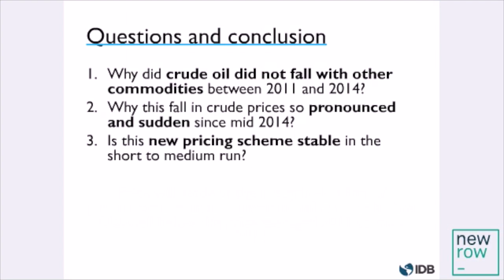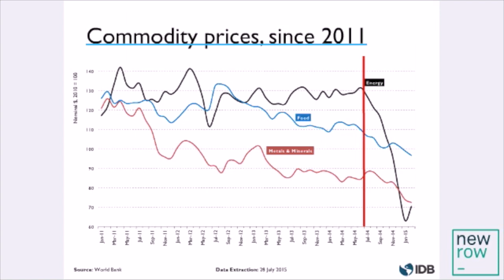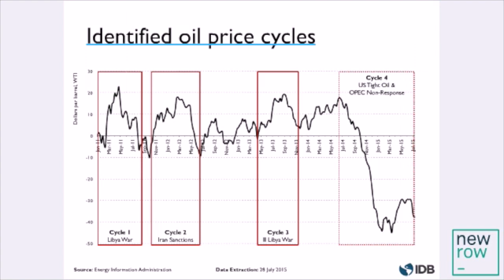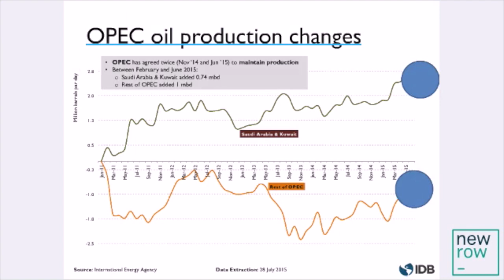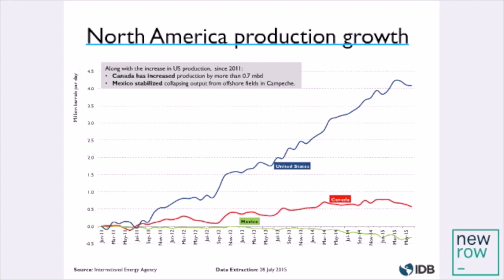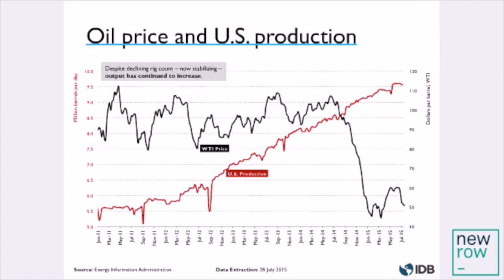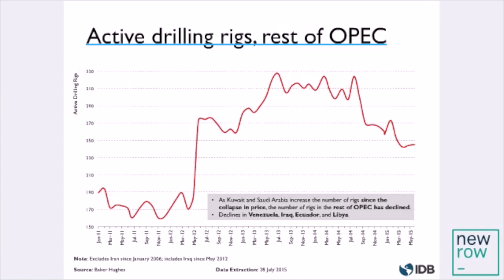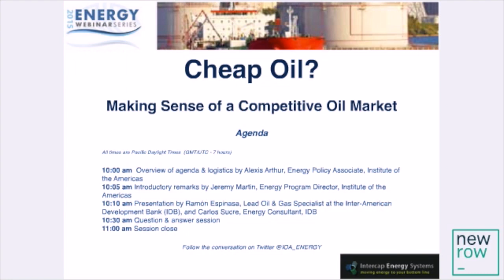Webinar: Cheap Oil? Making Sense of a Competitive Oil Market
This video is about our webinar : Cheap Oil? Making Sense of a Competitive Oil Market with IDB energy experts Ramón Espinasa & Carlos Sucre